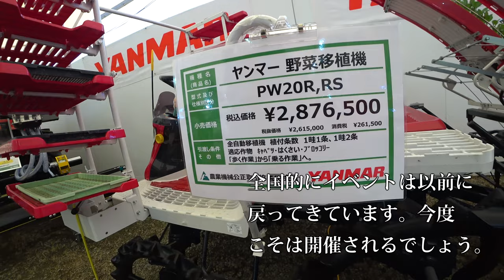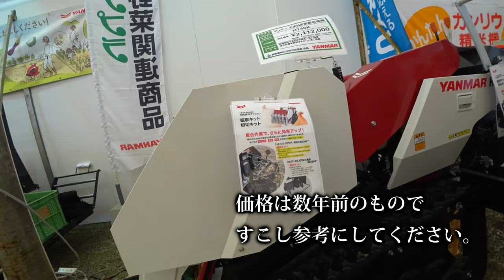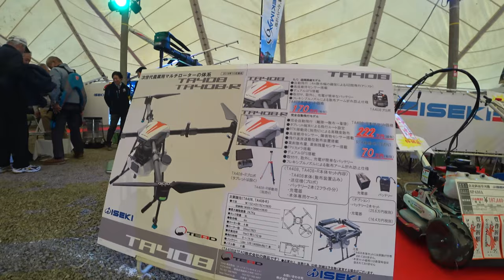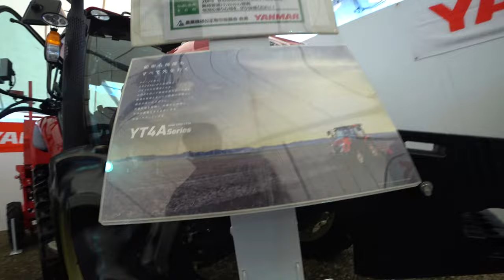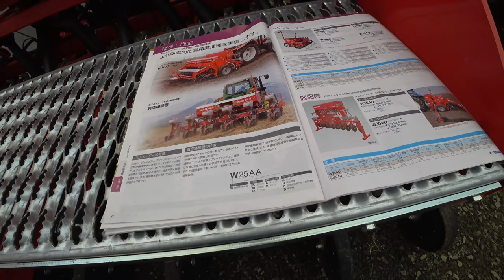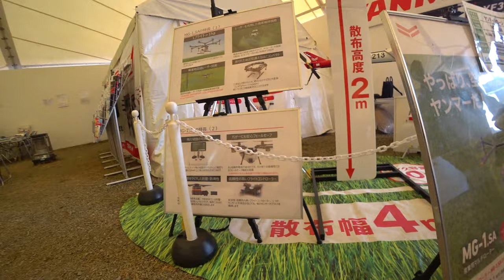【会社員実家農業手伝う】2022大規模農機具展示会でヤンマーブースをじっくりとミた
関連動画
4隅の残耕を抑えるトラクター耕耘方法?美しい田んぼ or 畑を作る?